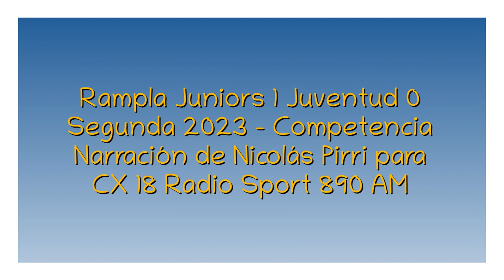Rampla 1 Oriental 0 - Segunda 2023 (por Nicolás Pirri)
El gol del partido, por Nicolás Pirri y Mauricio Raggiotto para Sport 890.